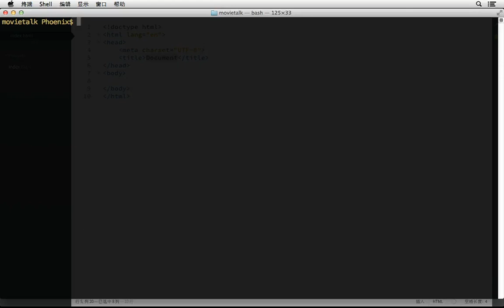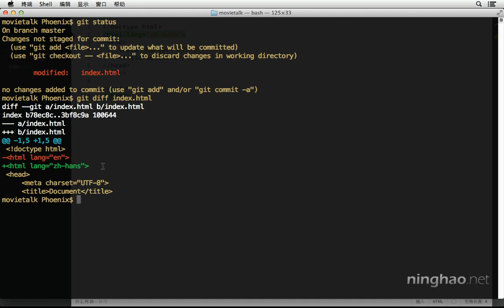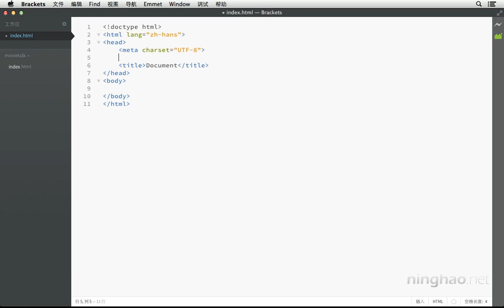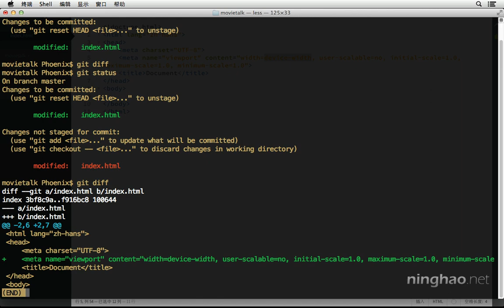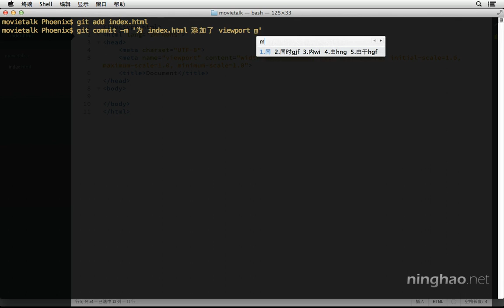1.基础 | 3.对比区别 $ git diff —— 《Git 版本控制》系列课程